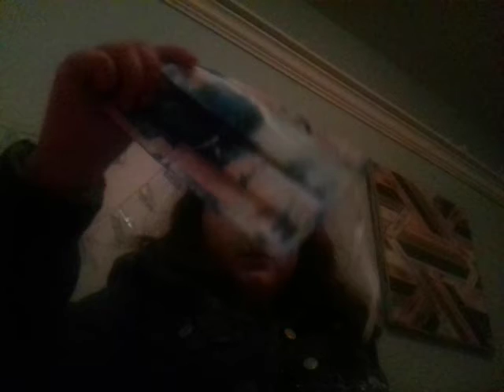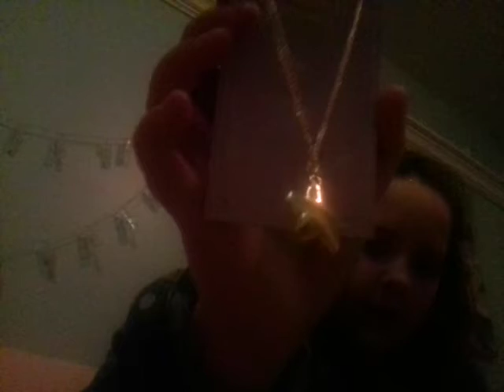January 3, 2021